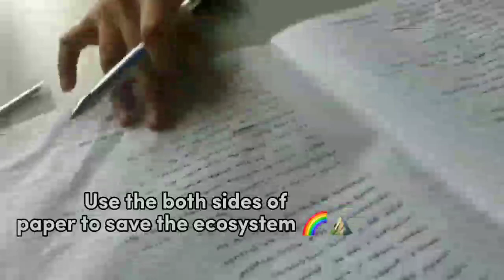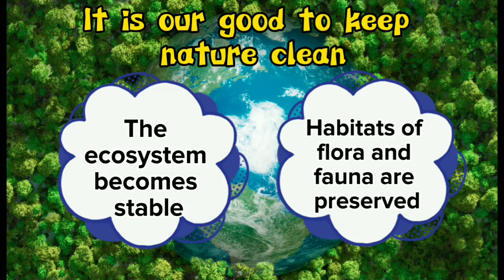Short Silent MRSM Transkrian (Menengah Rendah)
PERTANDINGAN SHORT SILENT VIDEO (VIDEO TANPA DIALOG)

MRSM TRANSKRIAN

TEMA HARI BUMI

NAMA GURU PENASIHAT:  Joespenzal Anak Mek
NAMA PESERTA:
Kategori menengah rendah
1. RISHA NATASYA BT MOHD ROSDI
2. MUHAMMAD FAIZ BIN AZMI
3. NUR ARISYA QISTINA BT ARIS IZUAN